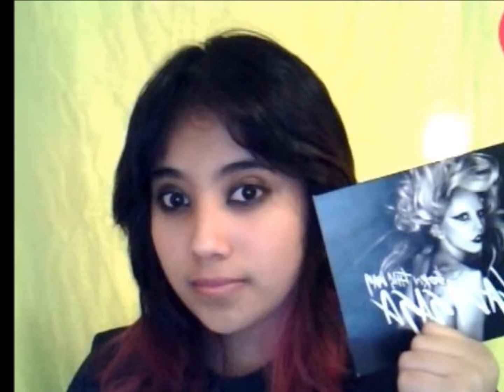Bloody Mary To Jimmy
We Love You Lady GaGa